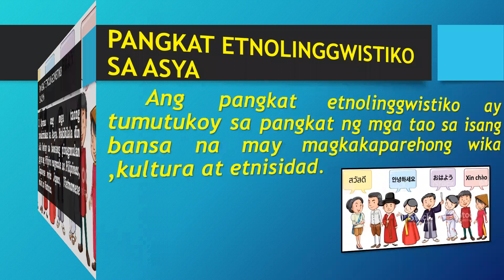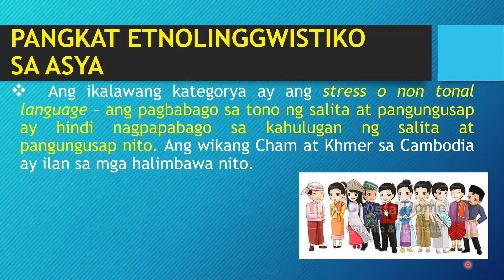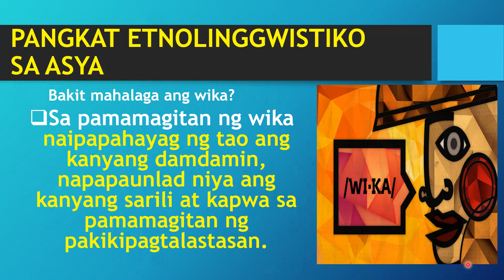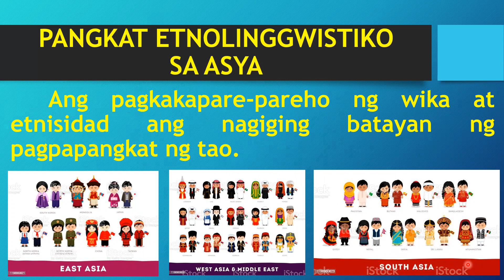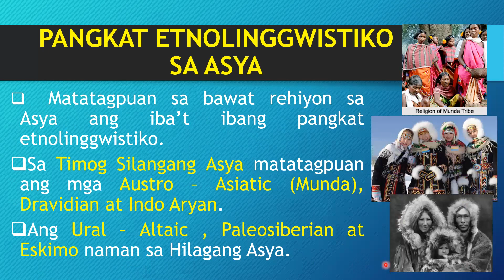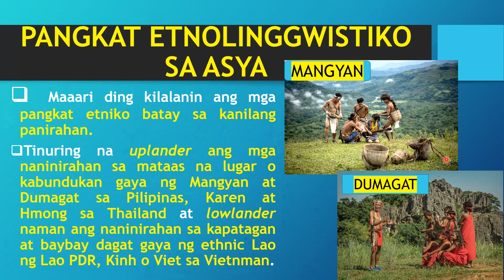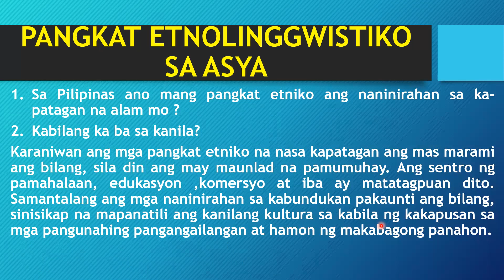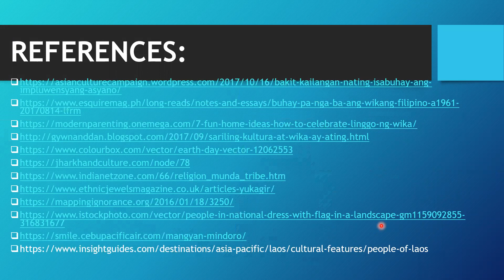PANGKAT ETNOLINGGWISTIKO PART 1